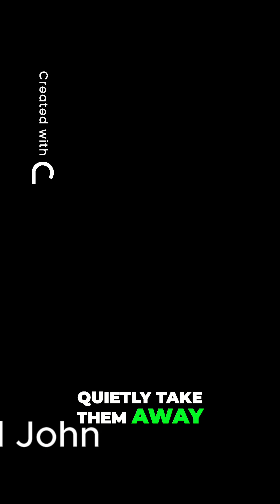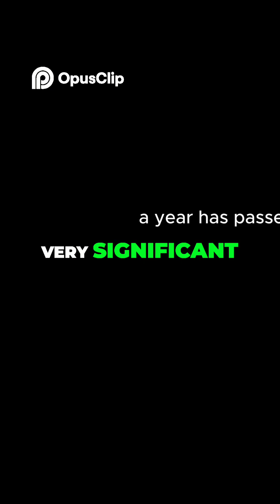Sleep Secrets How Sleep Impacts Your Lifespan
Ever wonder why some people seem to age slower than others? The secret might be hiding in your sleep cycle. In this video, we're diving deep into the science of restorative sleep and how it directly impacts your aging process, skin health, and overall longevity.

Sleep isn't just about feeling rested—it's your body's most powerful anti-aging tool. During deep sleep, your body produces growth hormone, repairs cellular damage, and flushes out toxins that accelerate aging. We'll explore the exact sleep stages that matter most, how many hours you really need, and practical tips to optimize your sleep quality tonight.

What You'll Learn:
✅ The connection between sleep and cellular regeneration
✅ How sleep deprivation accelerates visible aging
✅ Science-backed strategies to improve deep sleep
✅ The optimal sleep duration for anti-aging benefits
✅ Evening routines that promote restorative sleep

Whether you're struggling with insomnia, poor sleep quality, or just want to maximize your body's natural anti-aging mechanisms, this video has actionable insights you can implement immediately.